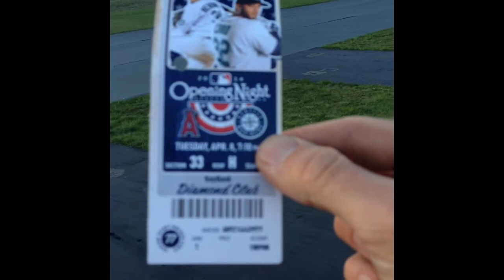Floparpy warmup 2014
John and i brushing the dust off of the planes from a long cold winter.